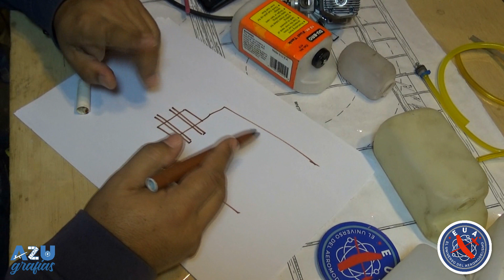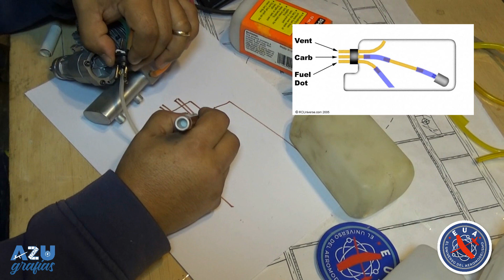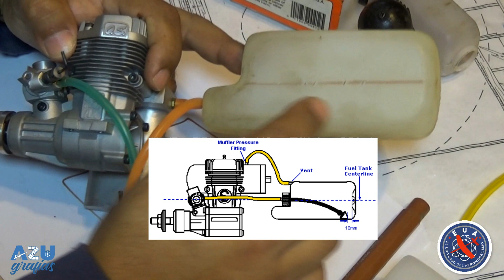Capítulo 48 Estanques de Combustible para Radiocontrol - El Universo del Aeromodelismo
48 capítulo de la serie  El Universo del Aeromodelismo. En donde aprenderemos a configurar correctamente nuestros estanques de combustibles, para que no provoquen problemas con la carburación y arranque del motor..  (Links abajo, presione "Mostrar Más")

APORTE JUAN RODRÍGUEZ
 Agrego 5 Tips que he aprendido en mi experiencia en Pista,
1- las mangueras de los estanques tanto interior como exterior las cambio 1 vez por año, por que también se degradan y se agrietan y pierdes mucho tiempo tratando de diagnosticar la falla.
2- Un par de veces he quedado loco tratando de carburar un motor y después de mucho revisar estanque me he dado cuenta que se tapa con carbonilla el Niple que va en el escape y no pasa presión al estanque, el cual destapo con estos pelos para destapar calefont o una aguja fina.
3-también es común que estos estanques que muestras en tu video son fabricados en 2 partes que se unen a lo largo, y se nota esa linea de unión que pasa por la boquilla del estanque, entonces si das un apriete mayor a lo requerido al tornillo central del tapón de goma, se rompe levemente el estanque en esta unión despresurizándose y normalmente no se nota.
4- después de que he probado todos los estanques me quedo a ojos cerrados con los estanques de Plástico ABS expandido, que son hechos de 1 sola pieza como las botellas de bebida y con Tapa Rosca, te olvidas de los problemas de Presurizacion,
5- No usar los niples plásticos negros que traen los estanques en el tapón de goma, estos son de muy mala calidad y que resquebrajan al poco tiempo. Siempre usar niples metálicos y tuberías metálicas.

COOPERE CON EL DESARROLLO DEL PROGRAMA.
Su aporte voluntario nos permitirá obtener insumos, costear traslados, proyectos y equipos para ampliar, juntos, la entrega y difusión de los diversos temas del Universo del Aeromodelismo.

PLANOS PARA DESCARGA DEL PROGRAMA

PÁGINAS DE DIFUSIÓN